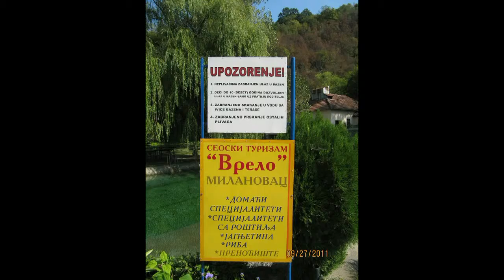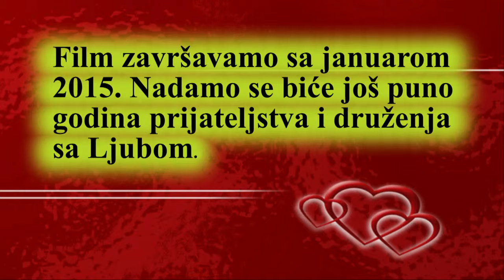Ljubisa Barbulovic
Video klipovi i fotografije sa prijateljem Ljubom od 2008 do 2015. Sneg na Tresnji 2012, unuci, odlazak prikolice sa Tresnje, itd.